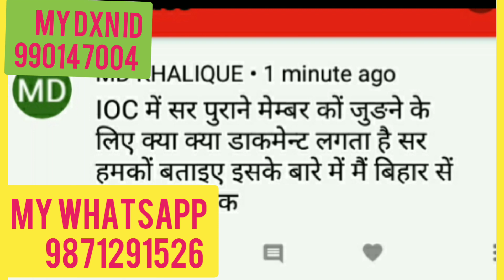Dxn Member पुराने हों तो ioc में कैसे जुड़ें